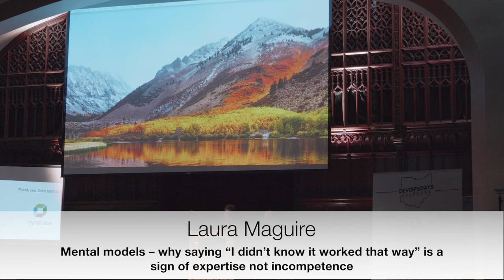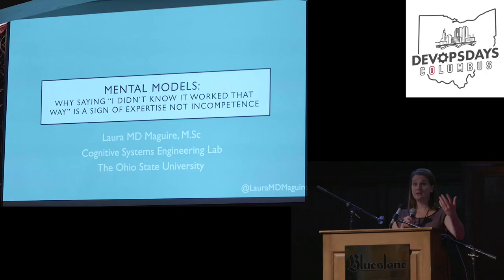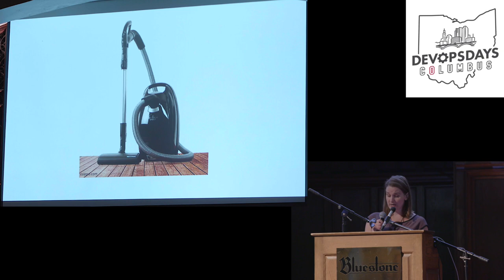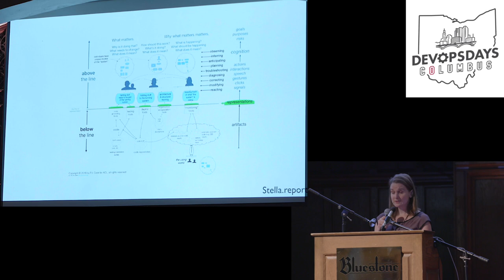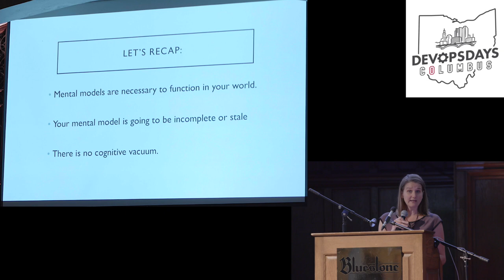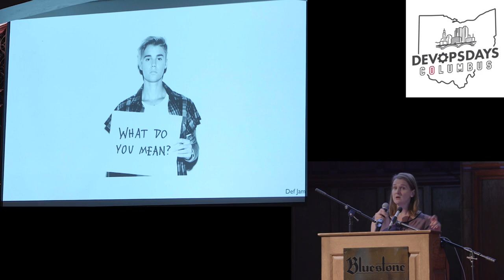Laura Maguire Ignite - Mental models – why saying “I didn’t know it worked that way” is a sign of...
Ignite Session
Presenter: Laura Maguire
Topic: Mental models – why saying “I didn’t know it worked that way” is a sign of expertise not incompetence

Abstract:

This talk advocates for DevOps engineers to show off their misunderstandings in the name of developing their expertise. DevOps is fundamentally about change - creating change, recognizing change, managing the effects of intended and unintended change… I could go on but, I only have 5 min so I won’t.